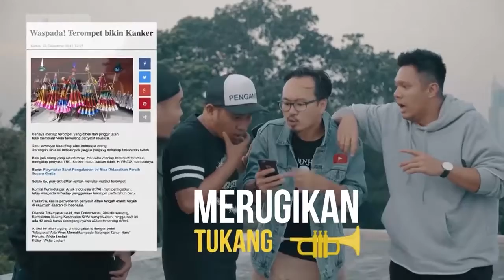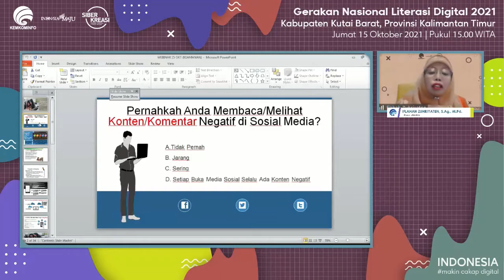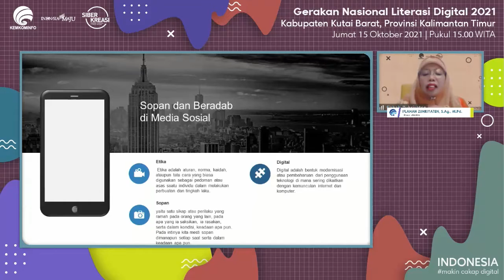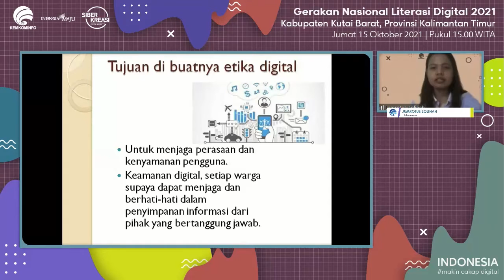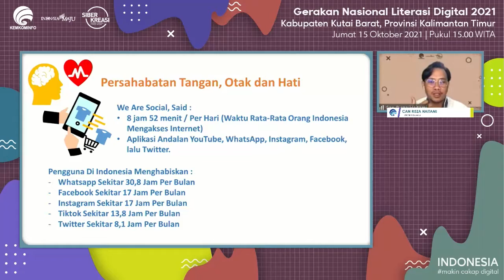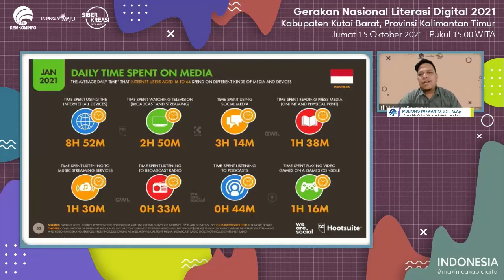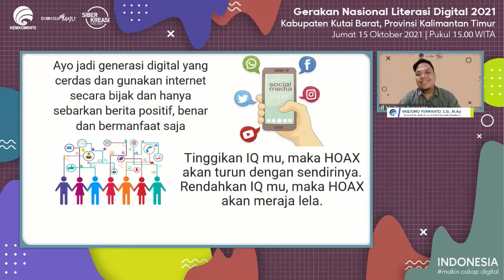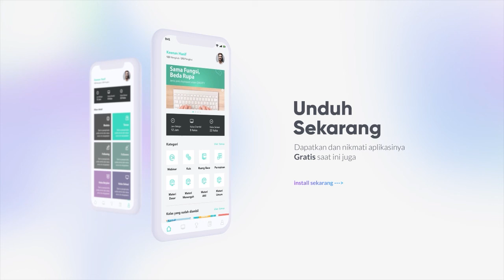Masyarakat Indonesia Sopan Dan Beradab di Dunia Maya - Kabupaten Kutai Barat (15 Oktober 2021)